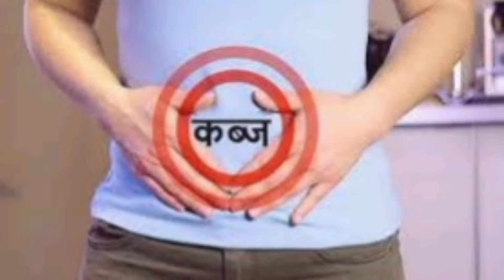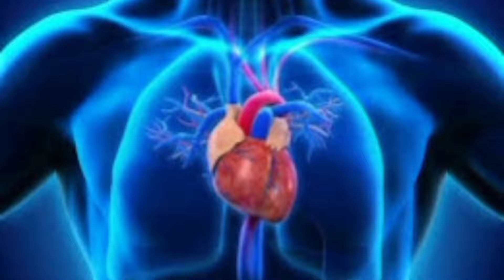नाभि पर जैतून का तेल डालने के चमत्कारी फायदे | Oilve Oil Drops In Navel Benefits In Hindi